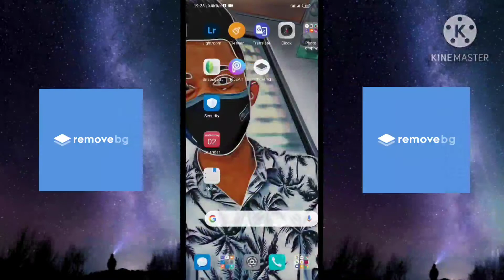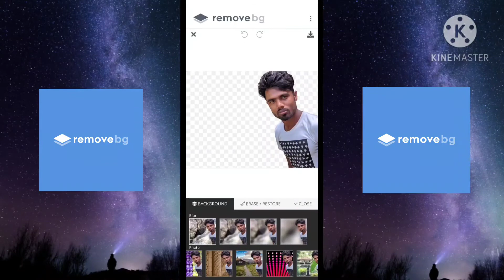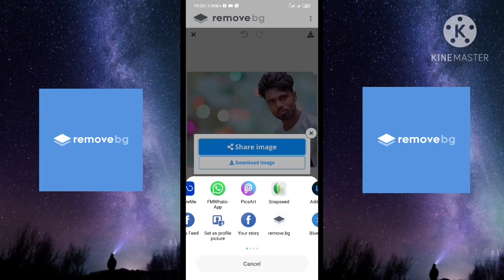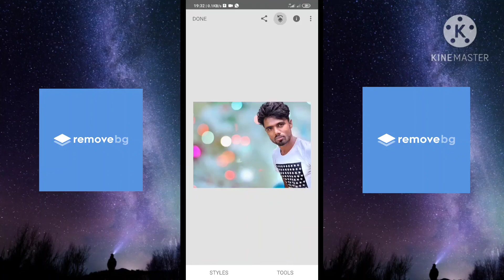Pc Lakiya __remove.bg - Remove Backgrounds 100% Automatica ,රූප පසුබිම ස්වයංක්‍රීයව ඉවත් කර ගනිමු.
remove.bg - Remove Backgrounds 100% Automatically

Automatically remove image background using Artificial Intelligence

Pc Lakiya you tube channel